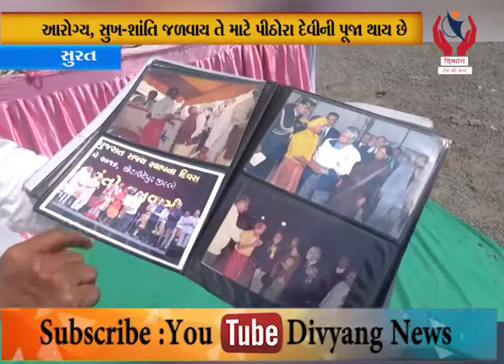Surat l પાંચ પેઢીથી સંસ્કૃતિને ધબકતી રાખતો આદિવાસી પરિવાર l Divyang News